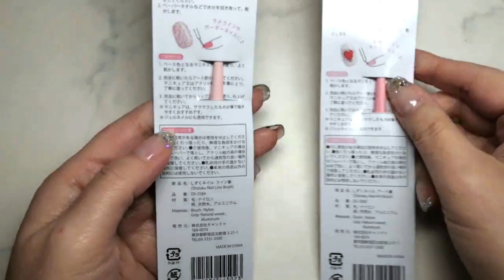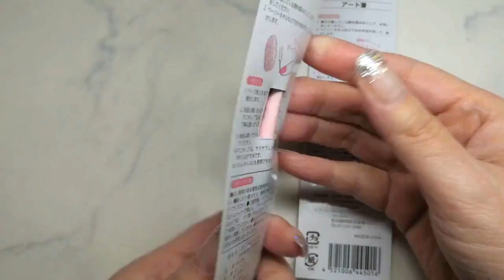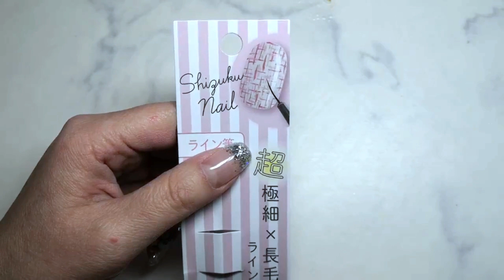しずくネイル（キャンドゥ）のブラシ使ってみました【セルフネイル・100均ネイル】 [139]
キャンドゥで販売されているしずくネイルシリーズにブラシが２種類あったので使ってみました。
裏面にはマニキュア（ポリッシュ）でアートをする方向けに説明がありますが
ジェルネイルでも使えるか試しています。

いつもと違うところにマイクを置いていたので
時々聞き苦しい音が入ってます。

使用したアイテムや詳しい内容は後日こちらでもアップ予定です。

ブックマークしておいてくださいね。

ジェルネイルを塗るまでの手順は過去の動画をご覧ください。

普段使用しているジェルはこちらです。

プリジェルエクセレントベースa

VETRO イクステンションクリア 4ml

VETRO イクステンションクリア2 25ml

↑２とそうでないのと２種類ありますが、私はどちらもそんなに違いを感じずに使用しています。

メルティ　クリアジェル

キャンジェル　ノンワイプクリア8g

キャンジェル　ノンワイプクリア14g

You can buy a lot of nail art items at Beauty Bigbang.